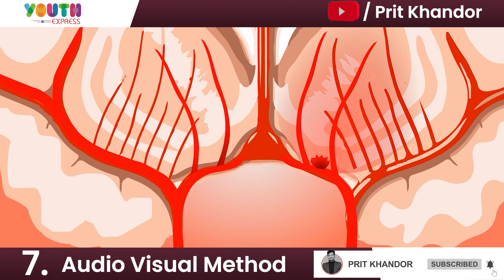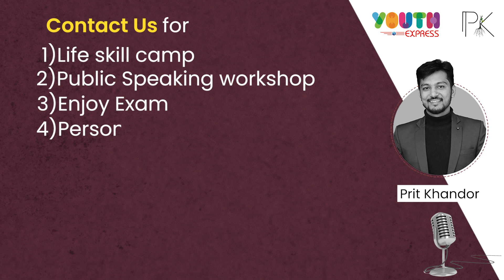Creative teaching IDEAS | Classroom Teaching Games | Interesting study Games By Prit Khandor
Creative teaching IDEAS | By Prit Khandor
Contacts for Super Speaker Game show : 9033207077
Our Powerful Speech Power Session Video

4) How to start speech ?
9A) How to prepare speech ?

9B) How to involve the audience
10) public speaking games
11) Communication games
12) icebreaker in hindi
13) audience games
10) how to be expert speaker
11) introduction speech , welcome speech , thanks Speech , Farewell speech